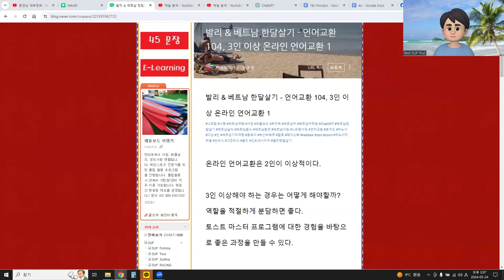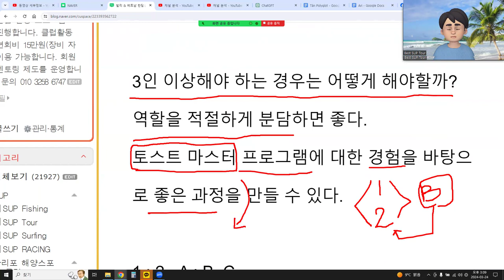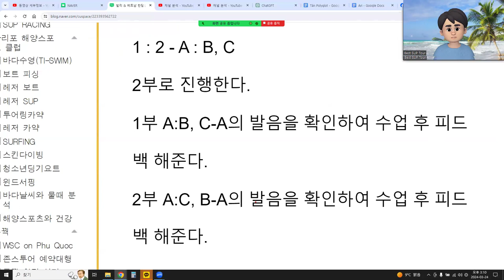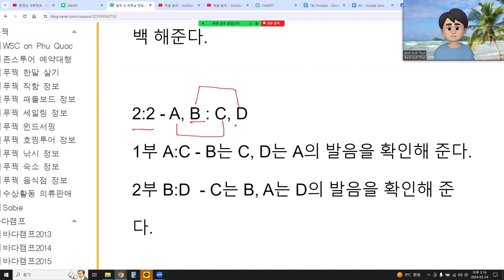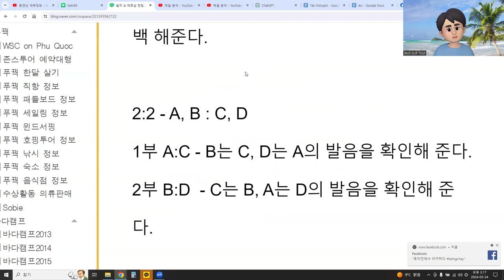발리 & 베트남 한달살기 - 언어교환 104, 3인 이상 온라인 언어교환 1​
온라인 언어교환은 2인이 이상적이다.

3인 이상해야 하는 경우는 어떻게 해야할까?
역할을 적절하게 분담하면 좋다.
토스트 마스터 프로그램에 대한 경험을 바탕으로 좋은 과정을 만들 수 있다.

1 : 2 - A : B, C
2부로 진행한다.
1부 A:B, C-A의 발음을 확인하여 수업 후 피드백 해준다.
2부 A:C, B-A의 발음을 확인하여 수업 후 피드백 해준다.

2:2 - A, B : C, D
1부 A:C - B는 C, D는 A의 발음을 확인해 준다.
2부 B:D  - C는 B, A는 D의 발음을 확인해 준다.

더 인원이 많아지면 3부로 진행한다.

가능하면 2인,

3인, 4인 정도에서 마무리 한다.

시간을 효율적으로 사용한다.